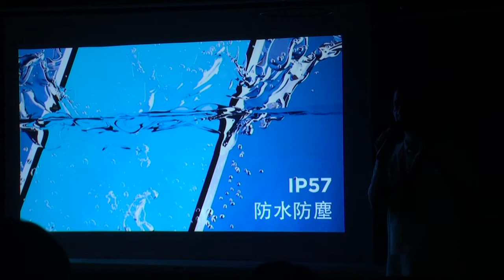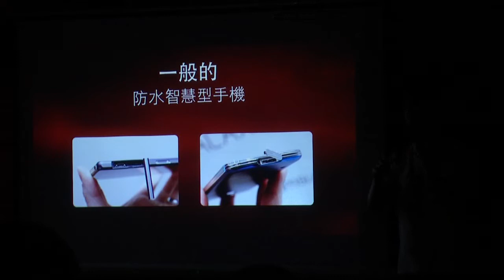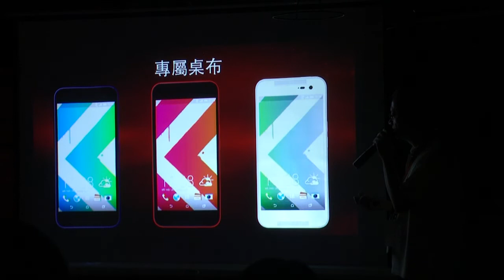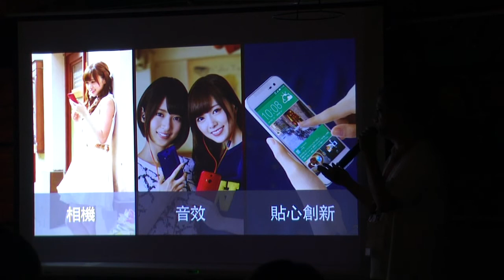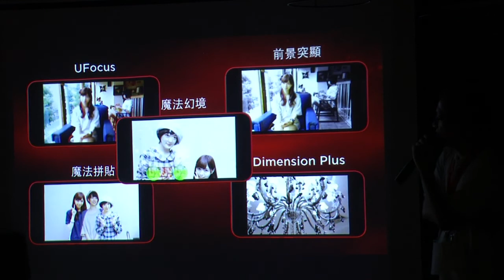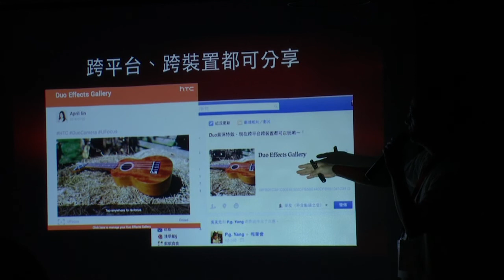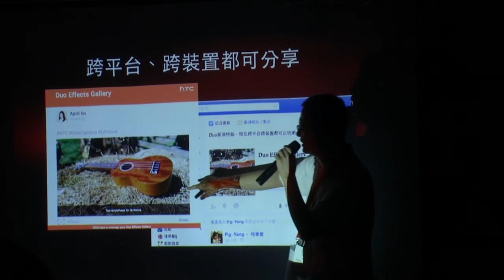【HTC同樂會】Butterfly 2 開場演講 2